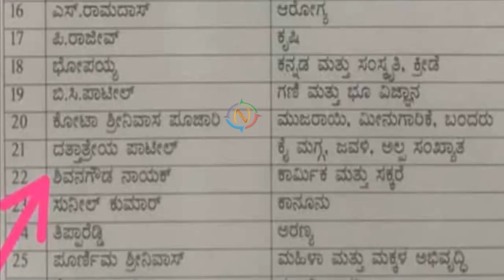Karnataka Cabinet list 2021 : Basavaraj Bommai Cabinet ministers list revealed | Namma Kannada News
Namma Kannada TV access to complete local news from Karnataka

Karnataka consists of 28 parliamentary constituencies from which 28 members of parliament get elected to the Lok Sabha.